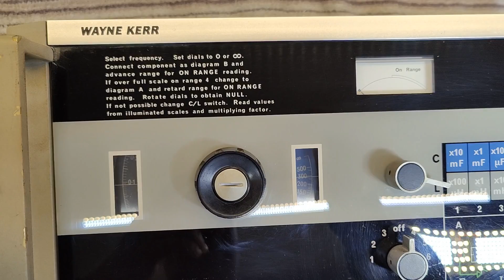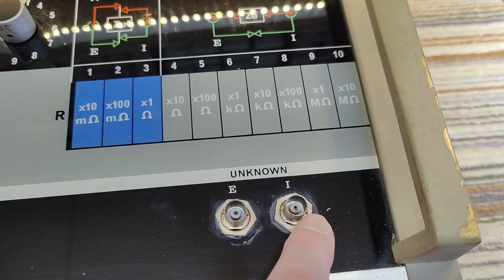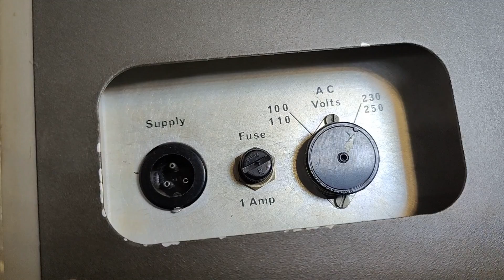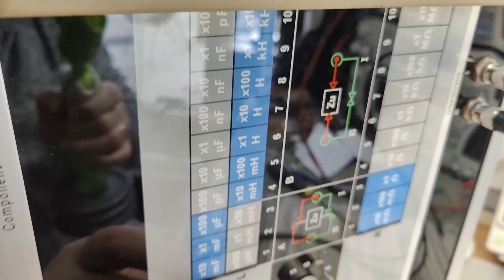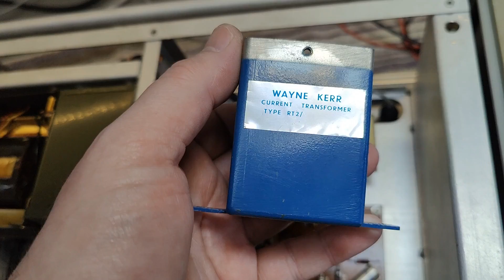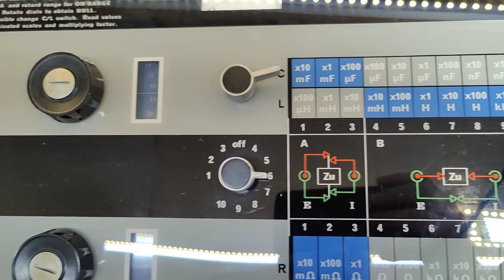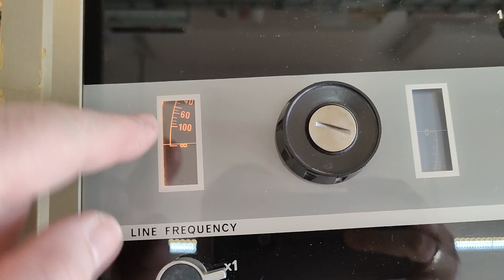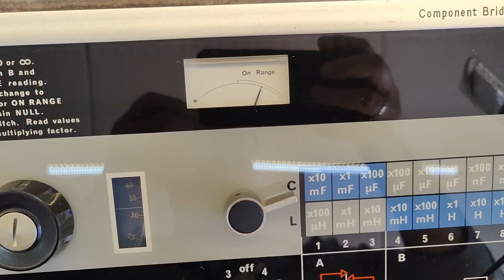Wayne Kerr Component Bridge B522 1uH - 500kHenry test repair teardown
Really cool unit, made by:
The Wayne Kerr Laboratories Limited Chessington Surrey England,
I like it a lot, top quality, the bulbs in the dials makes it fast and easy to work with,
had only one simple problem with it, once fixed, it now measures very accurate,
still a very good and usefull instrument.
I uses transformators to gain up the part under test,
this way it can reach ranges not seen before !
1pF - 5F, 1uH - 500kH, 1mOhm - 1000Mohm !
Age unknown my guess is 1965-75,
 I use auto generated subs, I go through them myself, but i am far from perfect at finding all errors, so if you find errors worth fixing, please comment (or PM) with the TIME in the video you saw the error, i will be happy to fix it. This also applies to the Danish version.